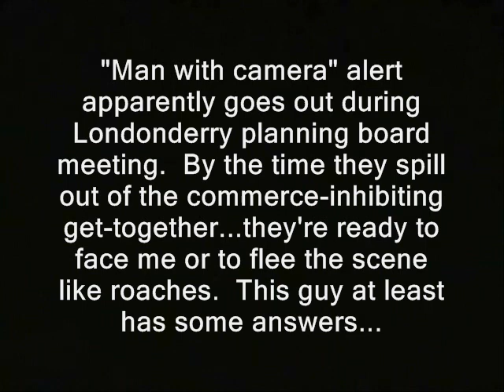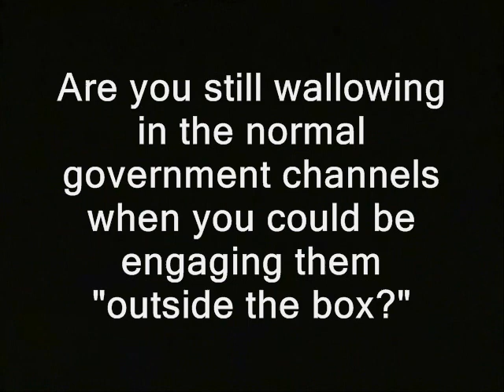I can't ask questions outside govt. meeting, says Londonderry official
Sponsor - I can't ask questions outside govt. meeting, says Londonderry official.  NH liberty news: Authorities have reportedly arrested a man for filming inside Manchester's Norris Cotton Federal building.  See video descrip for details.

Some or all the video/audio in this clip is probably available for you to use. You can use it commercially or however you wish.

banned denied denies refusal orders ordered to busibodies busybodies busy bodies right first amendment freedom ridleyreport free state project free to use, dave ridley report resistance movements. Creative commons license, hunter s. thompson live free or die, staters liberty. cops rand paul, londondery planning board town hall bureaucrats politicians appointed porcupines porc ben swann full disclosure public domain footage nh, police states. julian assange bradley manning. Rugg, Arthur-Chairman
Rugg, Arthur-Chairman
Soares, Mary Wing-Vice Chair
Wiles, Lynn- Secretary
El-Azem, Laura- Assist. Secretary
Davies, Chris
Sypek, Al-Alternate
Brideau, Rick- (Ex-Officio, Admin. Employee)
Freda,Tom -Council Liaison, (Ex- Officio)
Laferriere, John-Ex- Officio (Town Manager Appt)-Schl. Board Liaison
Newman, Maria-Alternate
Benson, Scott
Reilly, Leitha -Alternate
Sypek, Al -Alternate
May, Cynthia A., ASLA -Town Planner | Department Manager
Staff adam kokesh new hampshire raw news videos independent media. libertarians gonzo journalism officials Edward Snowden gary johnson indie reporters ron paul 2013 bennie benny hill politics political. ted cruz tea party. bossing bossy bossing me around question, first amendment, freedom of the press, media, gonzo journalism, planning board, trying to control the media londonderry, new hampshire, free state project, censorship, censors